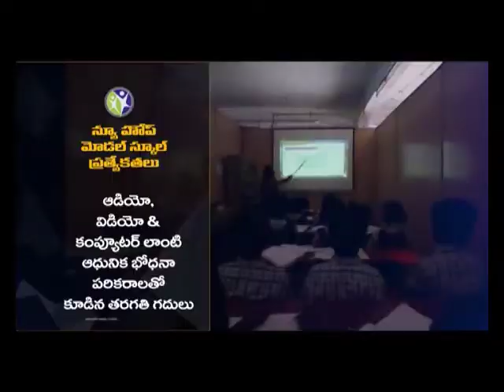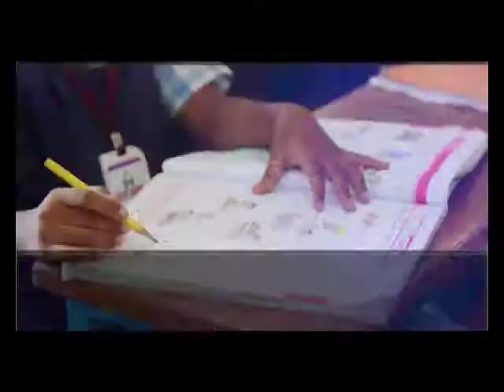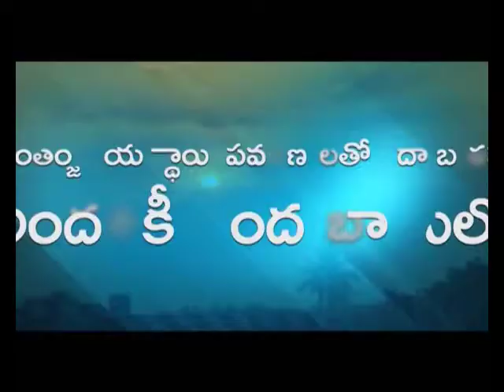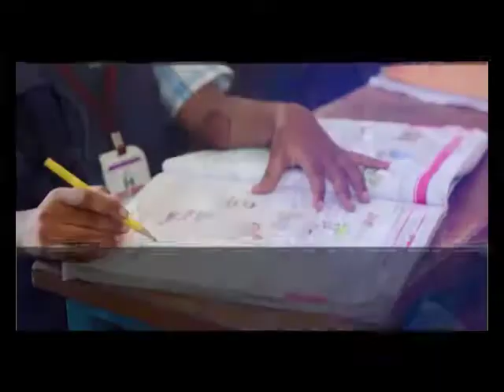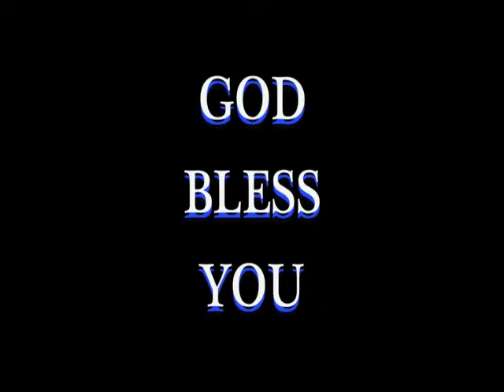విరువబడితేనే విస్తరిస్తావు ప్రభుదాస్ గారు